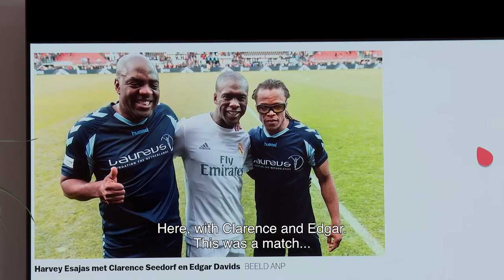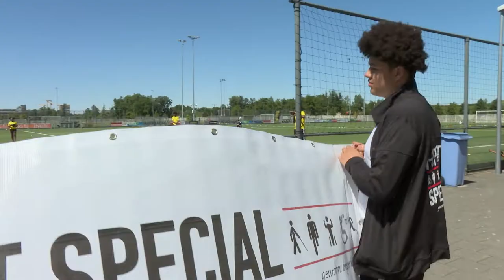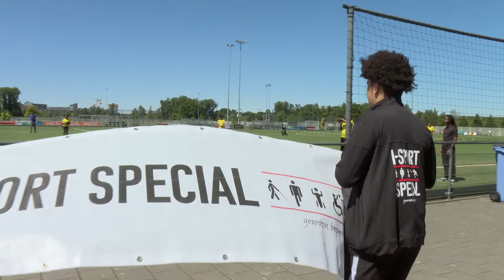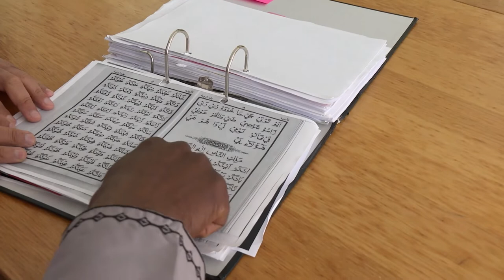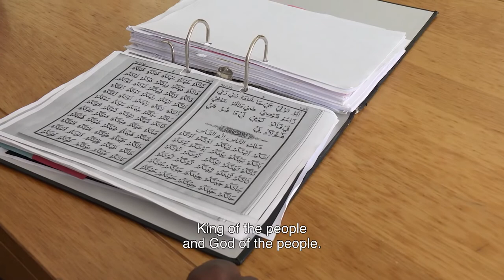Inside Offside_ six minutes of fame_NTR_English__Version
Stories about football as a metaphor of the modern changing society and how protagonists can make a difference through football. Football as an opportunity to escape poverty and prejudice and how football can help with integration, all in the run-up to the World Cup in Qatar.
Director Meral Uslu made 'Six minutes of fame', a film with and about former professional football player Harvey Esajas. Two turning points in his life were his debut for AC Milan and his conversion to Islam. Two events closely related to his friend Clarence Seedorf.